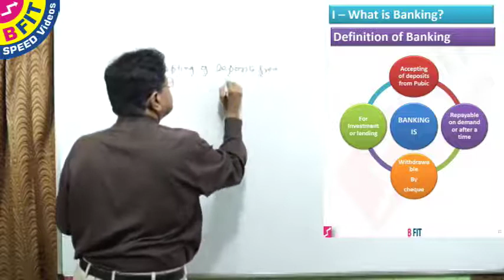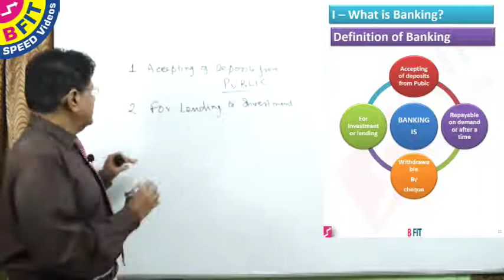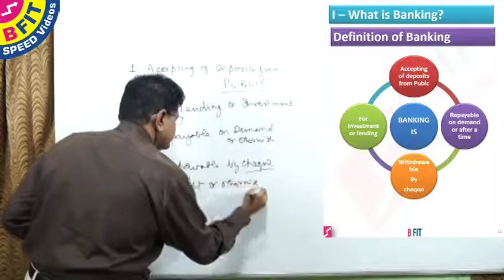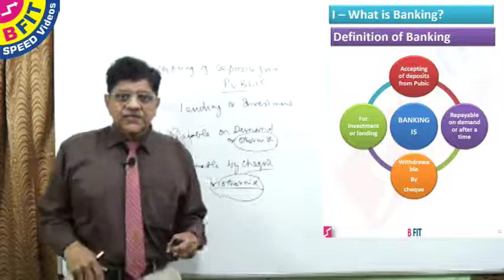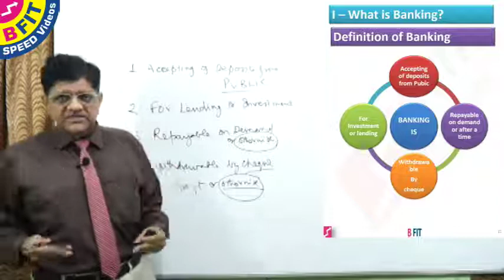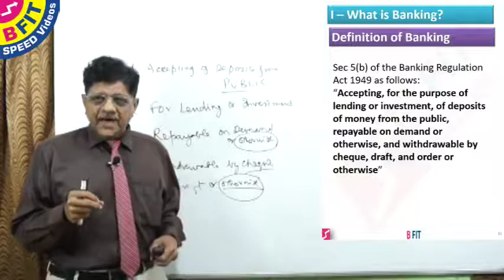04 Lesson 1 Part I Definition of Banking